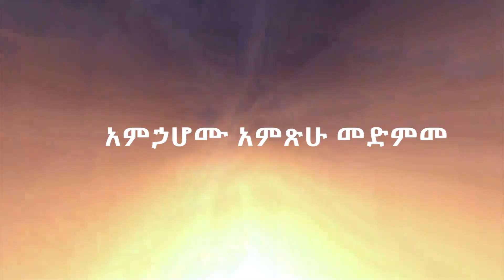"አምኃሆሙ አምጽሁ መድብለ" ዘ/ሪት ስምቦ አዱኛና ዳዊት ኃይሌ